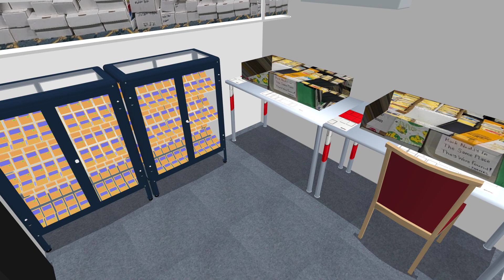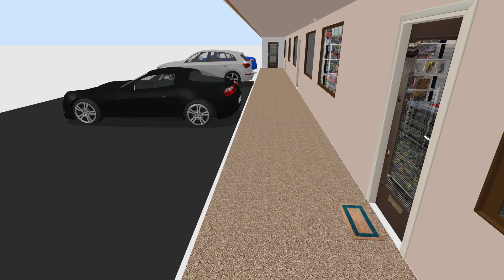Retreat Cost Pokemon Shop is Evolving!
Render of the proposed new layout!